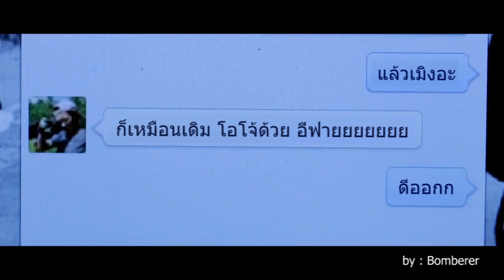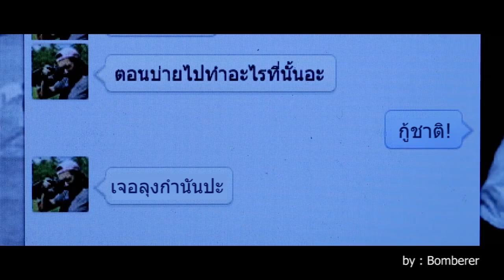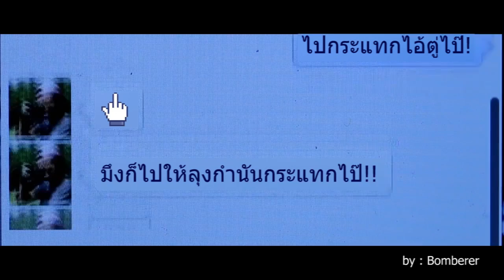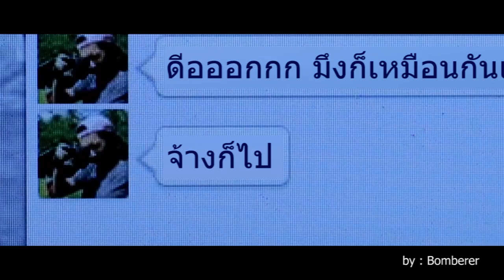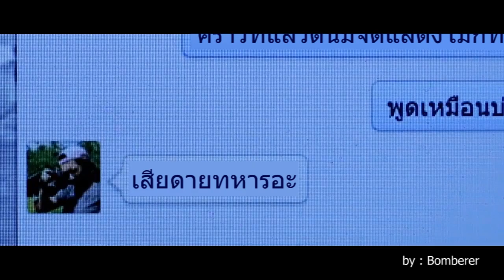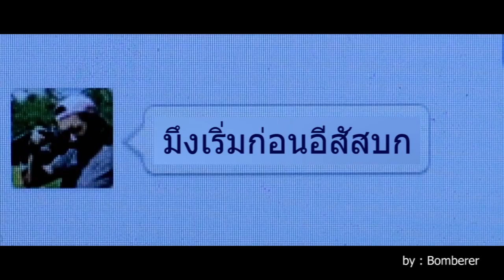Lomosonic - ขอ(เกรียนการเมือง ver.)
มุขการเมืองแบบควายๆ ฮาไม่ฮาโปรดพิจารณากันเอาเอง
ยินดีรับคำต่อว่า แต่ถ้าจะดราม่า ไปไกลๆส้น!!!